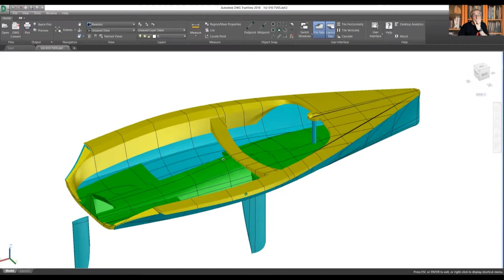HADRON H2 DINGHY - Interview with Dougal Henshall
Keith Callaghan, designer of the Hadron H2 dinghy, in conversation with writer and journalist Dougal Henshall. Dougal had a significant input into the design concept and has sailed the H2 extensively. He offers his opinions on the boat and predicts a strong future for it.